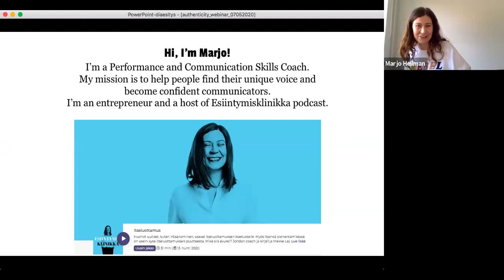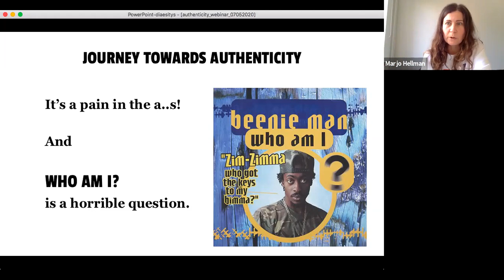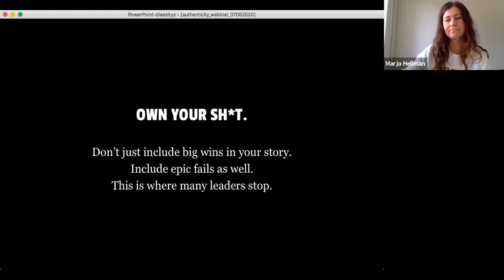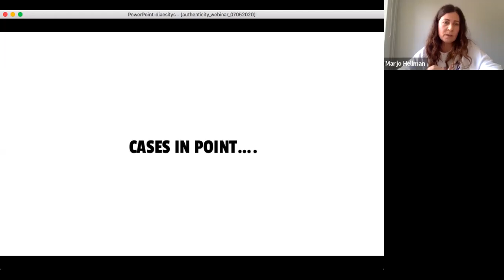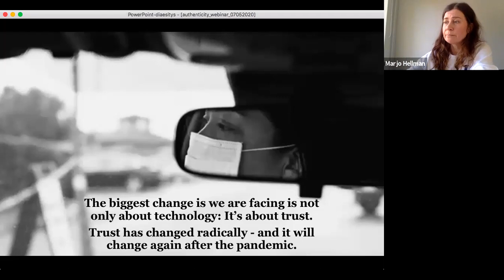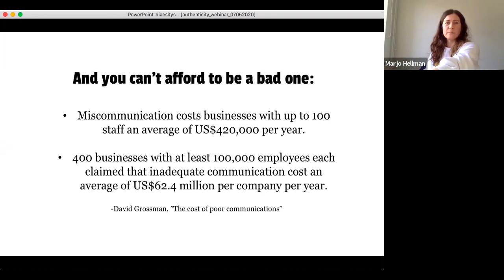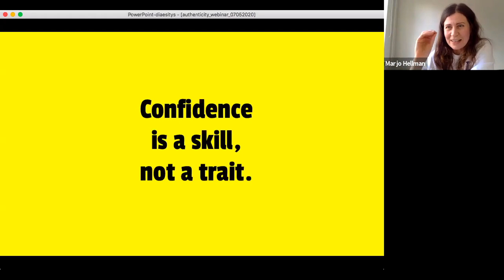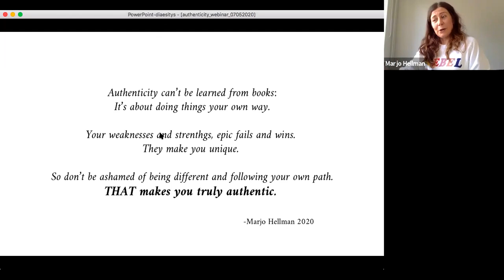TGT | #2 Marjo Hellman - Embracing authenticity: How leaders win in the post-pandemic era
The future success of our companies - and of ourselves as leaders - is no longer dependent on the obvious "hard" skills we bring to the table but even more on our authenticity and our skills as communicators.  In this session Marjo Hellman, entrepreneur and coach in communication and performance skills, will discuss why it’s important to tune into our authenticity in the post-covid world.
This is a recording of the session held online via Zoom on 5th of May 2020.

About Marjo Hellman:

Marjo is a coach, advisor and a podcast host. She coaches and consults leaders in communication and performance skills and helps build up confidence in all situations from crisis to media interviews and sales.

WHAT NEXT?

1.